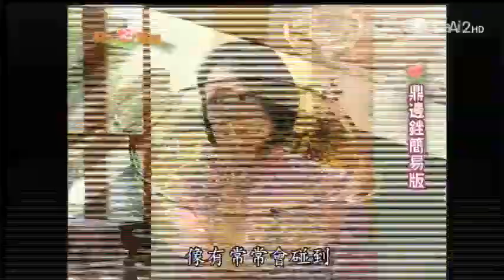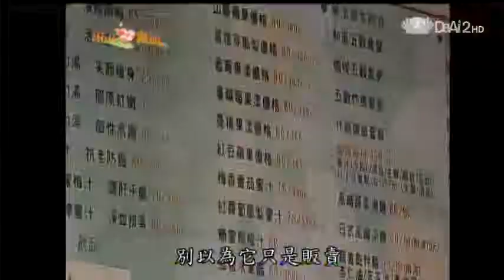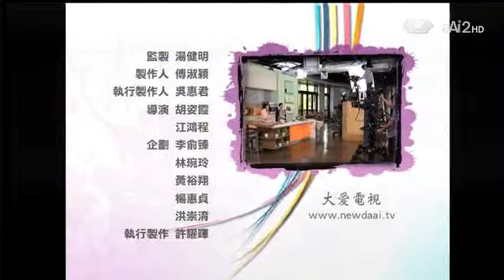20130515《現代心素派》香積料理--頂邊銼簡易版 (新北三重:吳桂蘭)